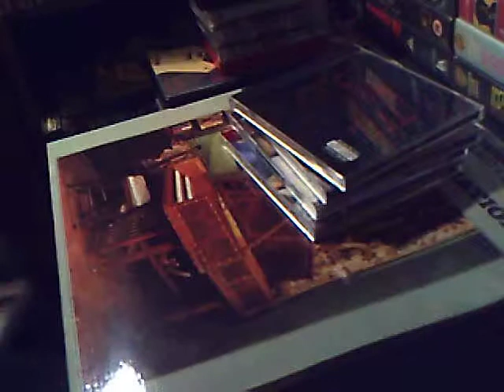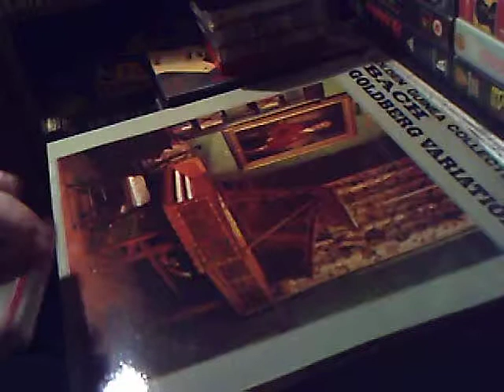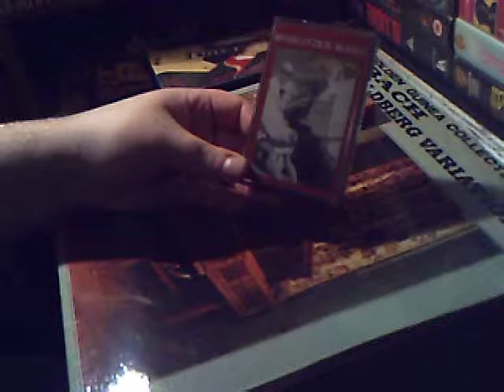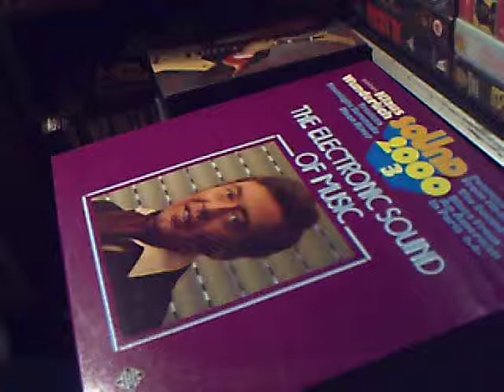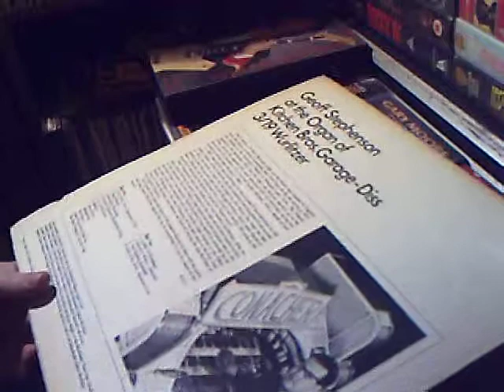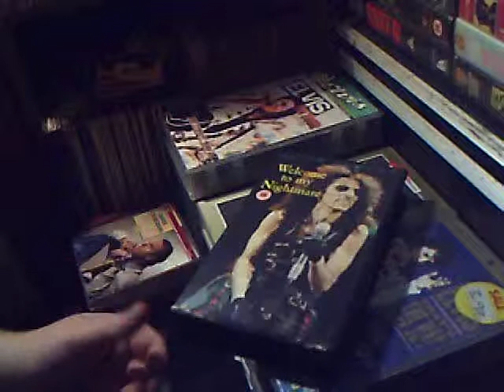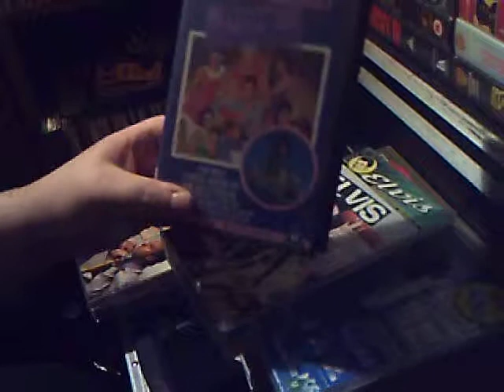vlog music update 2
another one of these, yes indeed, don't worry it'll be more this one every so often, as i'm getting back into recording toy car vids.

here we have a mixed selection, cassette tapes, records, CD's and VHS tapes loads of good stuff indeed